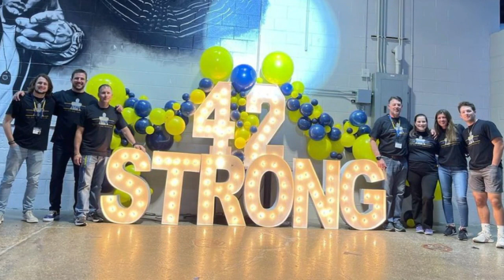The Myre family remembers Tate, Oxford's 'Forever Captain'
As we honor the life of Oxford's "forever captain," Tate Myre, Natalie Kerwin talks to the ones who loved him most: his family.